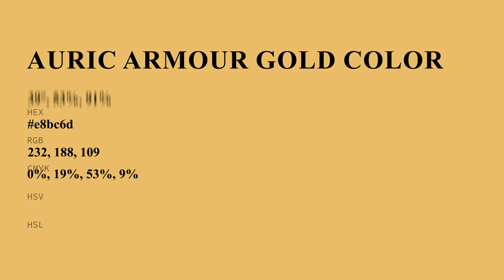Auric Armour Gold color e8bc6d hex color - Yellow color - Cool color e8bc6d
What color is Auric Armour Gold ? e8bc6d hex color - Yellow color - Cool color e8bc6d

Hex e8bc6d Color Code is also known as Auric Armour Gold color.

Hex e8bc6d Color code in RGB color code model is created after adding 90.98% red color, 73.73% green color and 42.75% blue color.
Hex e8bc6d Color code in CMYK color (process color) code model is generated after subtraction of 0% cyan, 18% magenta, 53% yellow and 9% black.